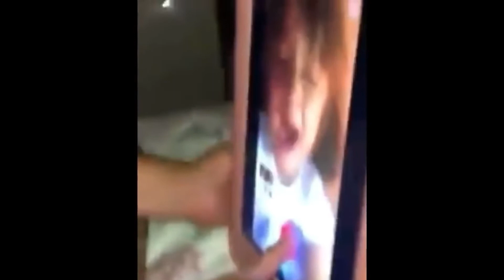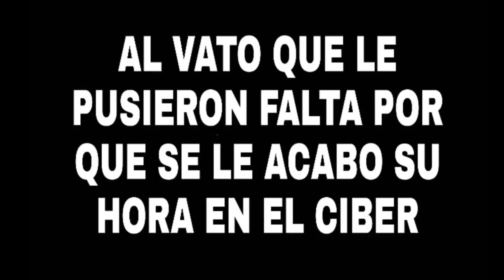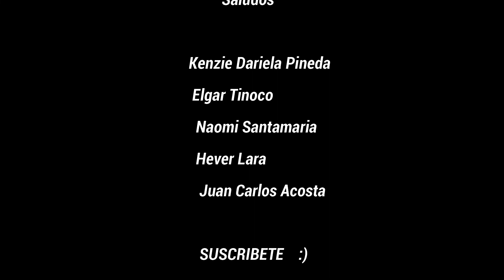Si te ries pierdes nivel cuarentena!!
Si lloras Pierdes
vídeos random
un día sin mujeres
los vídeos mas random
random videos
Los memes mas sad
Si lloras te matas alv.
Si te pones sad pierdes
ella nunca te amo
Si te ríes nivel súper sayayin
Si te ríes 99% imposible
Si te ríes nivel dios 99% imposible
Los Mejores memes
Los mejores momos
Los momos mas sad
los videos mas tristes
los videos mas chistosos
los videos mas vistos
los videos mas virales
los videos mas tontos
los videos mas sad de amor
los videos mas sad de risa
los videos mas sad del 2017
los videos mas sad 2018
los videos mas sad :v
musica sad
los videos mas sad del 14 de febrero
los videos mas sad de fornite
si te ries pierdes nivel asiático
caricaturas sad
si te ries pierdes nivel extremo
si te ries pierdes muy dificil
si te ries pierdes 2018
si te ries pierdes de gatos
si lloras pierdes nivel dios
si lloras yo te quise consolar
si lloras pierdes nivel infancia
si lloras por mi
leslie ann austin green
leslie ann austin green subtitulada
austin green leslie ann
leslie ann memes
leslie ann meme
leslie ann austin green song
leslie ann sub español
leslie ann austin green meme
videos sad
si lloras por tu ex pierdes
si te pones sad pierdes 2018
leslie ann letra en español
leslie ann austin green letra en español
austin green leslie ann letra en español
si lloras pierdes perros
si lloras pierdes nivel anime
si lloro o tiemblo es por ti amor
si lloras pierdes canciones
si lloras pierdes nivel extremo
clases online
clases online